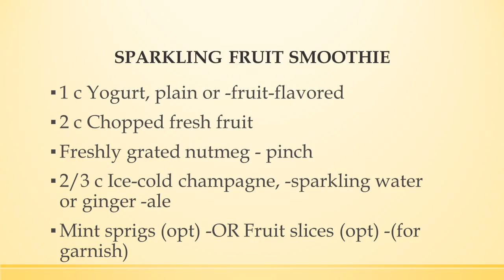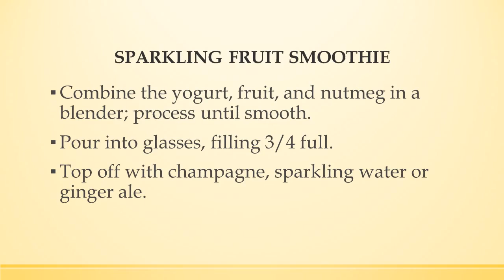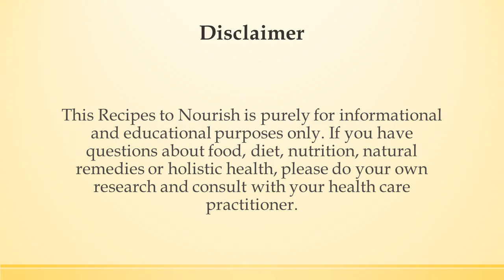SPARKLING FRUIT SMOOTHIE | MOST POPULAR SMOOTHIE RECIPES | RECIPES LIBRARY